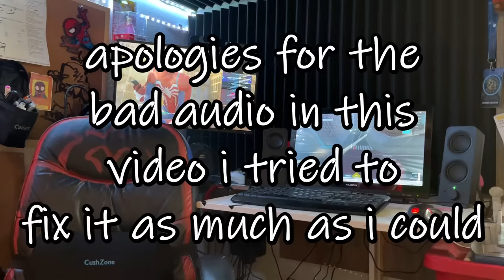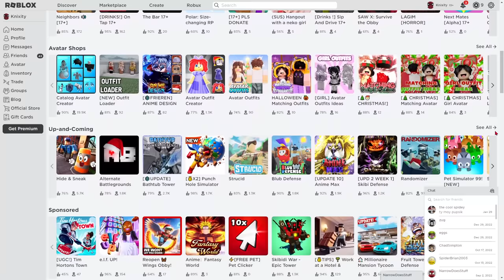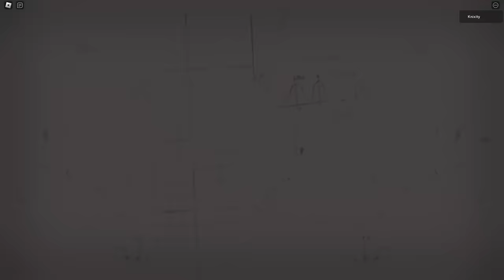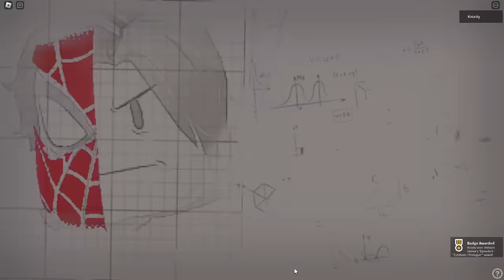Spider-Man Roblox Games